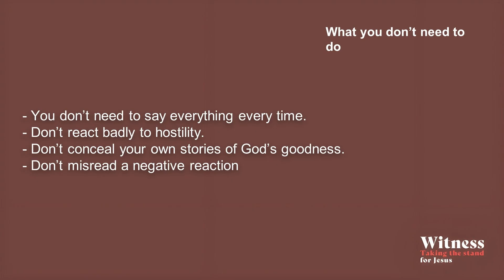Witness Taking the stand for Jesus - The Essential Message - Lex Loizides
This is the Sunday Service of Jubilee Community Church, Kloof Street, Cape Town. For any information about our city centre congregation please search for @jubileekloof on all social media.